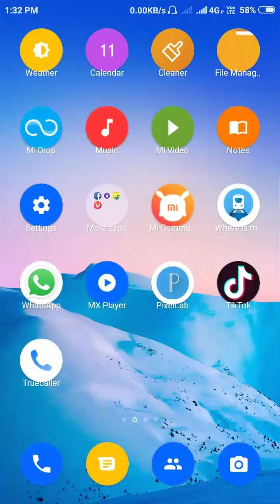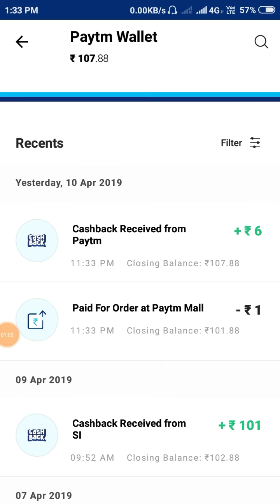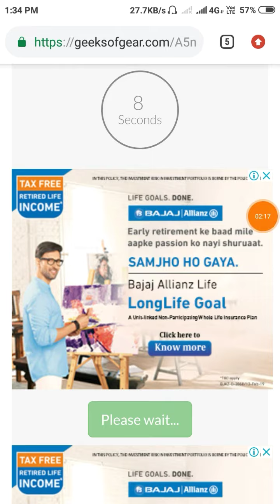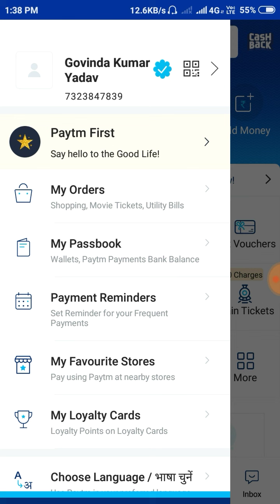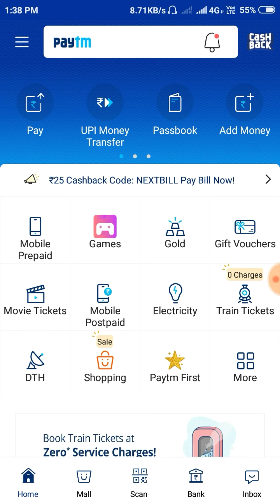Paytm add money 5+5+5+5+5+5 new promo code launch april 2019.🔥🔥🔥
Hii friends I am govinda yadav and this video we talk about how to add money in paytm wallet as cash back from paytm from new promo code in April months.pls like and share with friend and subscribe my channel.